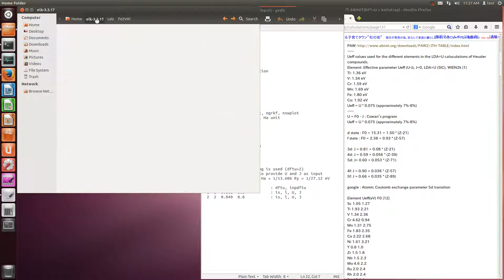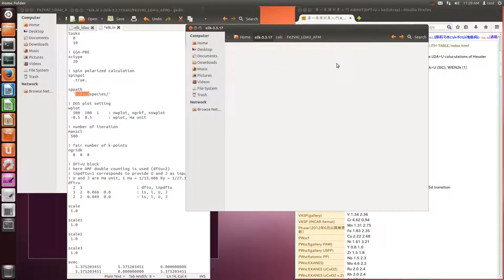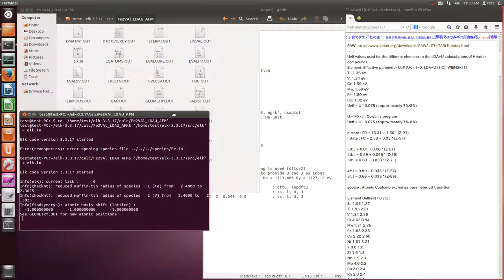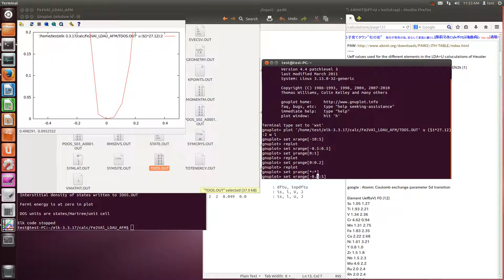Elk (LDA+U calculation, LDA+U(Around mean field(AMF) method))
elk.in
tasks
  0
  10

! GGA-PBE
xctype
  20

! spin polarized calculation
spinpol
  .true.

sppath
  '../../../species/'

! DOS plot setting
wplot
  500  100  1    : nwplot, ngrkf, nswplot
 -0.5  0.5       : wplot, Ha unit

! number of iteration
maxscl
 500

! fair number of k-points
ngridk
  8  8  8

! DFT+U block
! FLL  double counting is used (dftu=1)
! AMF double counting is used (dftu=2)
! inpdftu=1 corresponds to provide U and J as input
! U and J are Ha unit, 1 Ha = 1/13.606 Ry = 1/27.12 eV
dft+u
  2  1                       : dftu, inpdftu
  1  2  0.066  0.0           : is, l, U, J
  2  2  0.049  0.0           : is, l, U, J